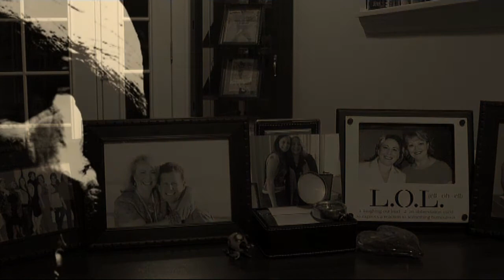Bensonhurst Blues - Oscar Benton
Bay Parkway wonder
You're such a success
Your pretty secretary, ha
She say you are the best

Your face always smiling
say you sure paid your dues
But I know inside
You've got the Bensonhurst blues

Those custom-made ciggies
that you offer to me pretend
and pretend to care about my family

And those pictures on your desk
All them lies that you abuse
Do they know you suffer
from the Bensonhurst blues

Your grandmother's accent
still embarrasses you
You're even ashamed
of the French you once knew

You're part of the chance now
They break you making the news

But thanks for the lesson
Cause the life that I choose
won't make me feel like living
with the Bensonhurst blues

And don't, don't try to write me
And don't bother to call
Cause I'll be in conference
Merry Christmas you all ...